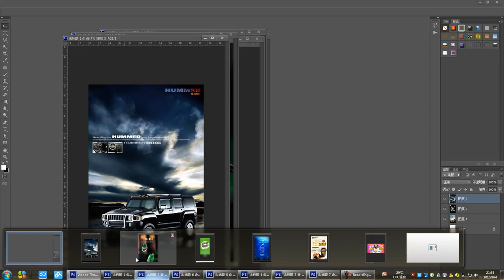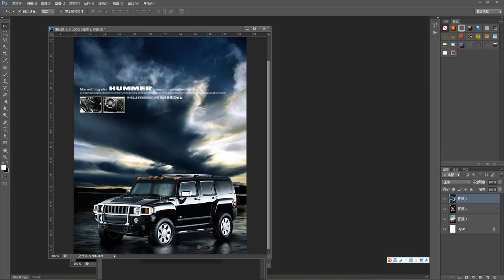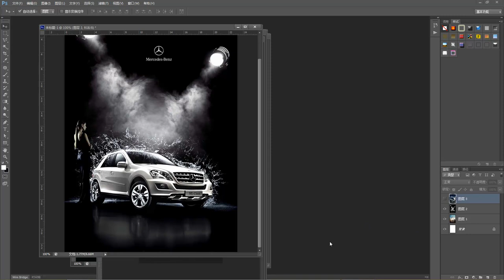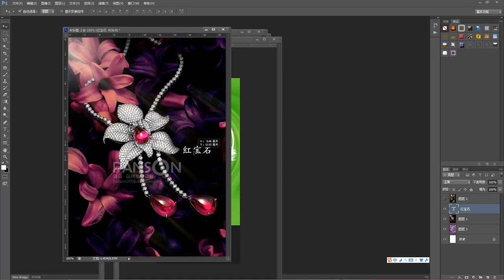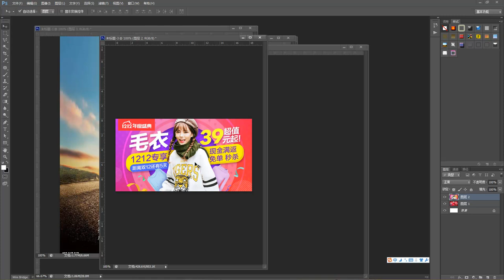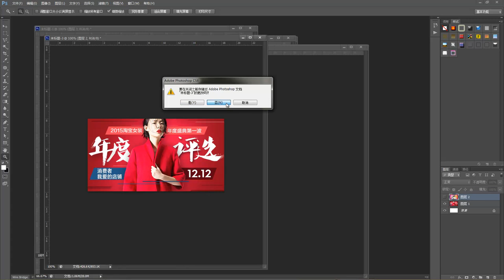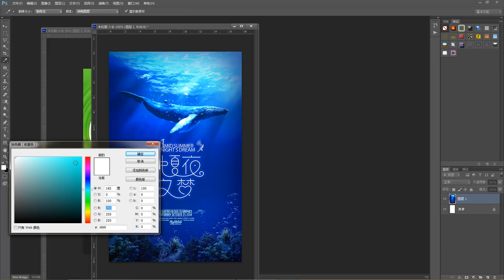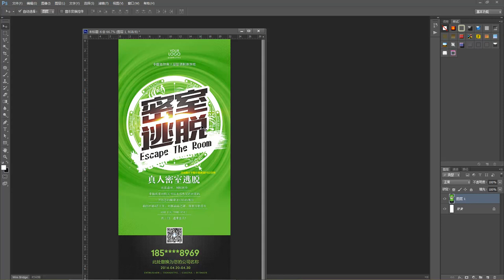广告海报设计18 海报中的色彩实战练习